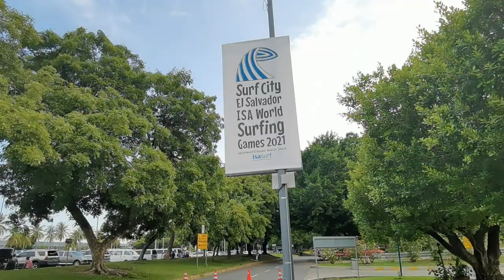Gustavito es muy celoso con su hna Emely. Atrasaron el vuelo por 2 horas. Parte 2